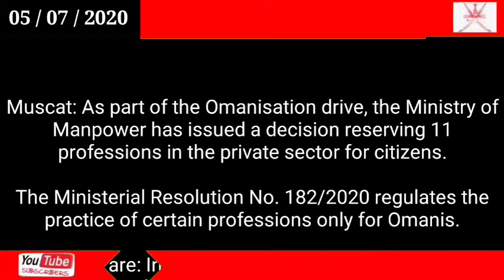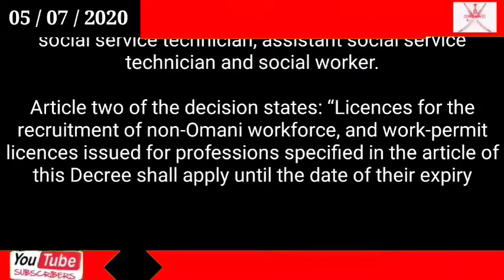Oman news today // 11 professions marked for Omanisation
11 professions marked for Omanisation